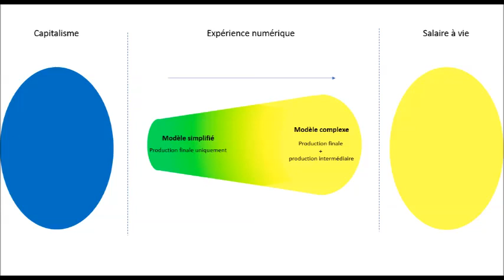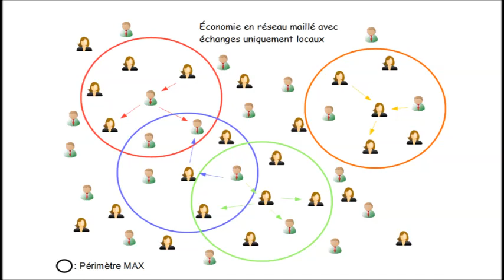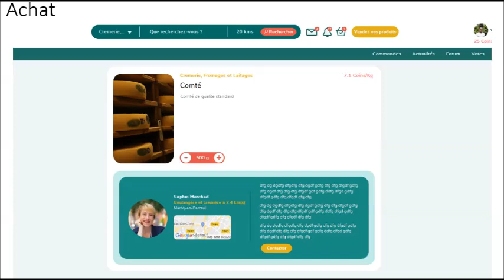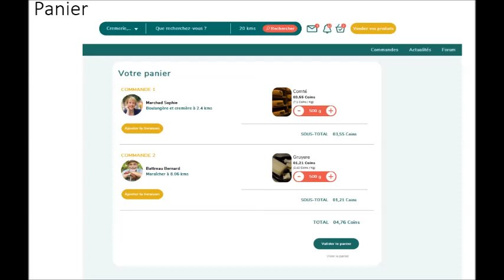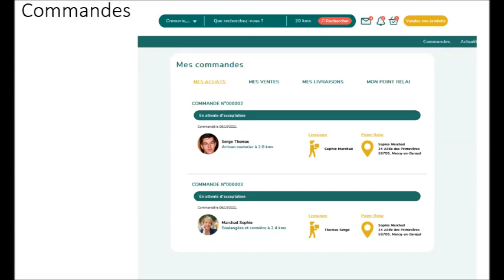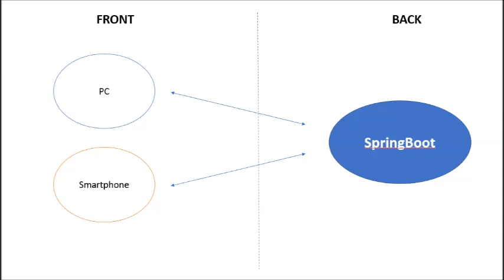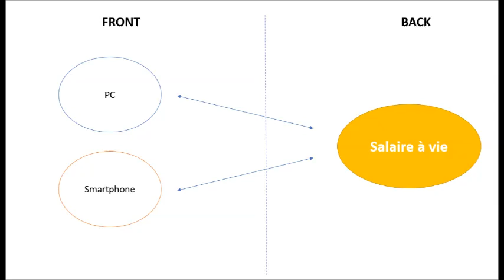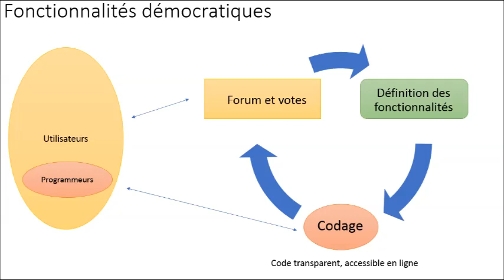Automnales 2021 - 4. SàV numérique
Proposition de création d’une plateforme de vente en ligne fonctionnant sur le modèle économique du salaire à vie proposé par le groupe thématique Économie du salaire à vie.

La proposition fut présentée aux automnales 2021 de Réseau salariat, organisées par le groupe local Nord – Pas-de-Calais et le groupe thématique Économie du salaire à vie.

Pour plus d’informations :

- Travaux et propositions du groupe thématique Économie du salaire à vie